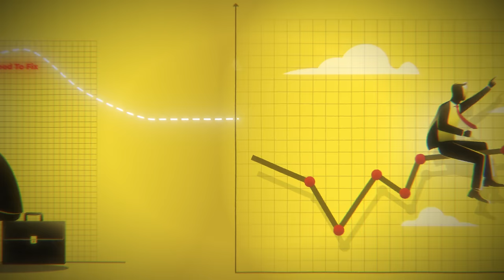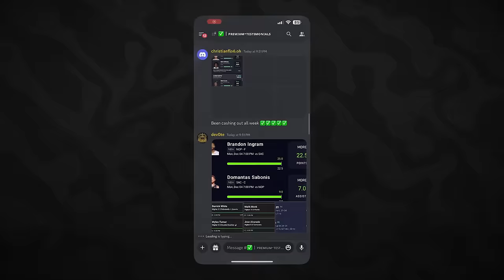How Sports Betting Made Me A Millionaire (Age 18)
In this video, I share my personal journey of how I turned sports betting into a career that generates me hella bread. if you'd like to learn more on how it could also help you earn money check out my other socials to learn more.

You guys can join my free discord to get all my daily plays 👇